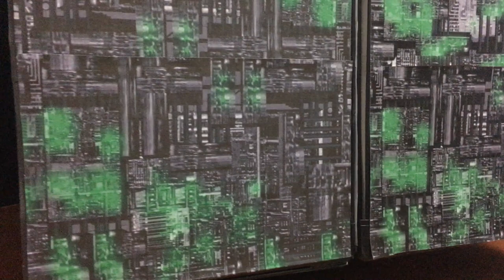360 View of my Custom Borg Cube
360 Degree view of my custom Borg Cube.  It is made from Card Stock, Cardboard, and Duct Tape.  Leave a comment to let me know what you think!